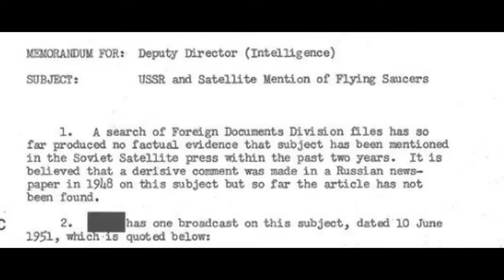** UFO OFFICIAL LEAKED UFO DOCUMENTS **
UFO ?? ADD my Instagram's   freshblak   AND   freshblak_ufovids